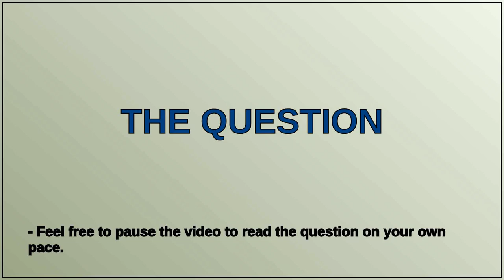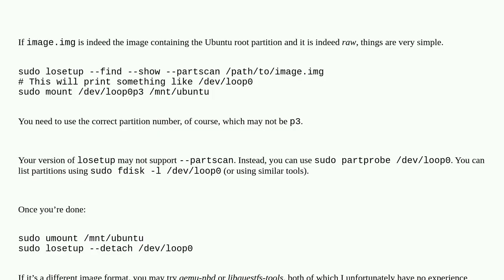How to check QEMU virtual machine filesystem without the user password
A special thanks goes out to the community

  linux qemu encryption virtual-machine